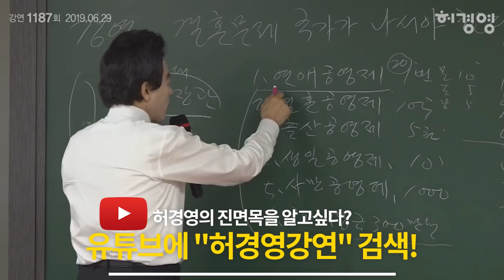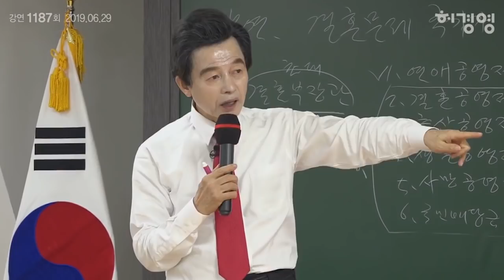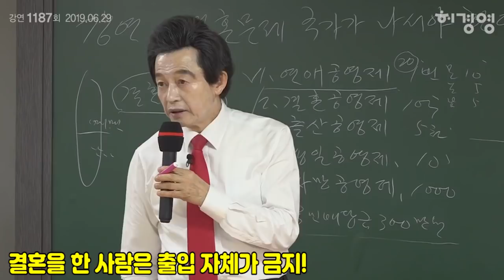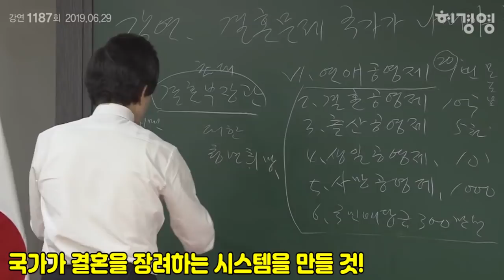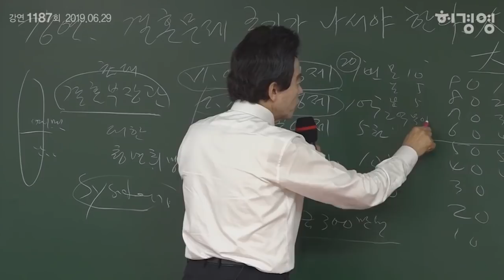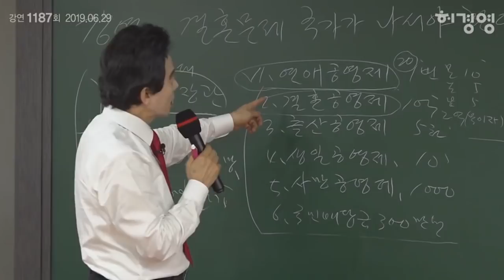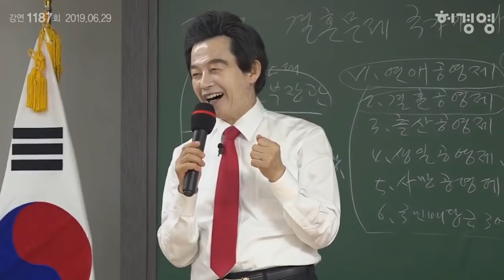연애비용 국가가 지원해야 한다!!! -허경영의 연애공영제